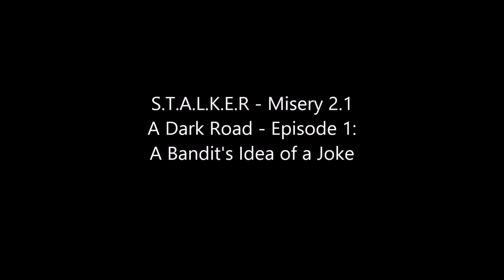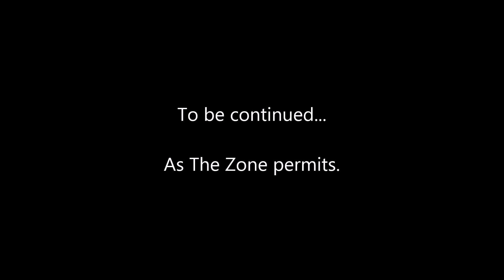S.T.A.L.K.E.R. - Misery 2.1 - A Black Road - Ep 1: A Bandit's Idea of a Joke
The 1st episode in a "Let's Play" series for the final version of the Misery 2.1 full concept mod for S.T.A.L.K.E.R. - Call of Pripyat. In this episode we are screwed and attempt to get less screwed by travelling to a safer area of the zone and getting a baring on our situation.

Recorded using ShadowPlay and edited using Windows Movie Maker (this latter program is the source of occasional FPS drops in the video). As is the case with the Autumn Aurora 2 series, I may upload some videos without editing if editing results in audio offset.

I am using a new headset in this and upcoming videos, and as such you may notice that my voice sounds a bit different.

Released on 19 March 2014, this mod graphically overhauls S.T.A.L.K.E.R. - Call of Pripyat into a bleaker and more beautiful environment, and it drastically changes the gameplay with added realism and substantially increased difficulty in certain modes offered.

This playthrough is using the Assaulter class and in the "Black Road" mode where the protagonist starts in an inhospitable area of the zone with only a knife, artifact tongs, and a military ID. The suffering ensues immediately XD

All mod graphical options set to max except anti-aliasing set at around x2, lighting distance set to around half the max, and DirectX 10 full dynamic lighting used (as in DirectX 11, there are several graphical glitches including no god rays). Field of view at 83 degrees and switch distance at 200.

No manual overclocking of CPU or GPU applied, system power plan set to high performance.

iBUYPOWER "Intel Extreme Paladin Special" system:

PSU = 850 Watt LEPA G850-MAS 80 Plus Gold
MOBO = Gigabyte GA-X79-UP4 (4x PCI-E 2.0 x16)
CPU = Intel Core i7 4820K (4x 3.70 GHz, 10 MB L3 Cache)
CPU Cooling = Standard 120mm Fan [Intel]
GPU = NVIDIA GeForce GTX 780 EVGA SuperClocked (3GB GDDR5)
GPU Driver = GeForce 332.21
RAM = DDR3 16GB (4GBx4) 1866MHz ADATA XPG V2
HDD = 2TB WD Black (64M Cache, 7200 RPM, 6.0 Gb/s)
Optical Drive = LG Blu-Ray Re-Writer, DVD R/RW Burner Combo Driver (14x)